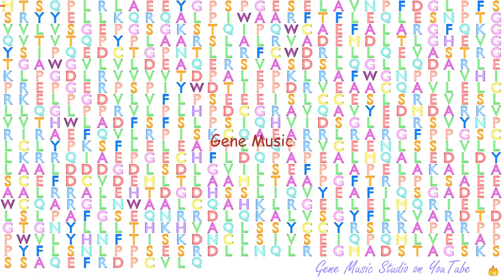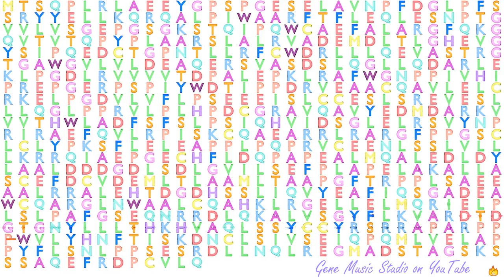Gene Music using Protein Sequence of DQX1 "DEAQ BOX RNA-DEPENDENT ATPASE 1"